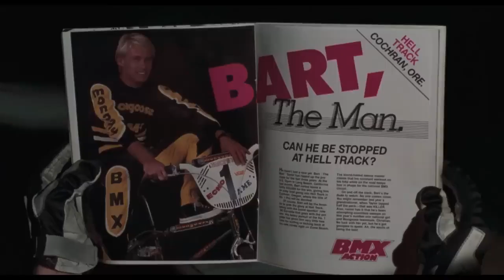Rad | 4K Restoration Official Trailer | Utopia